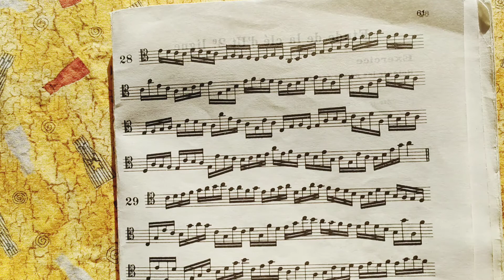n°28 p 61 seconde ligne double-croche=80